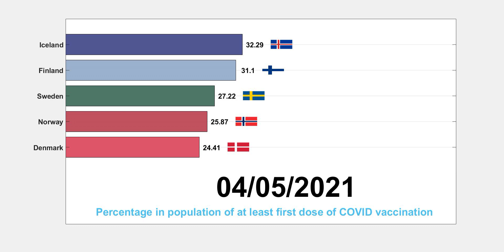COVID-19 Vaccination in Nordic countries. Sweden, Finland, Denmark, Norway and Iceland.